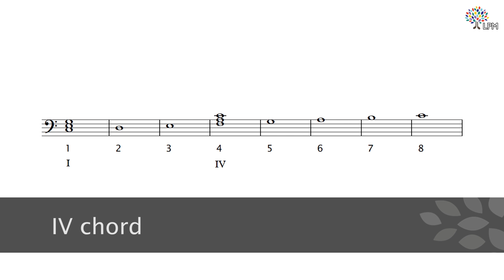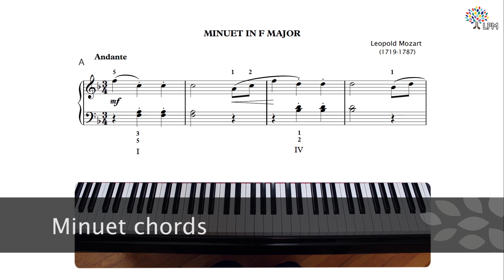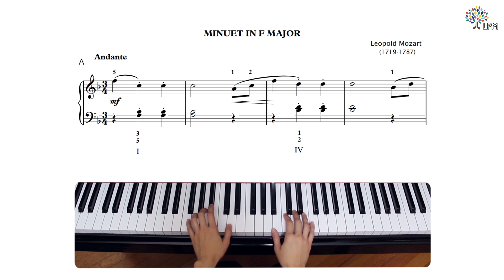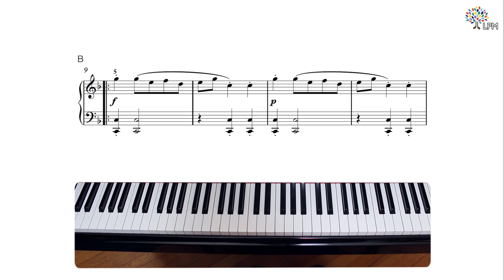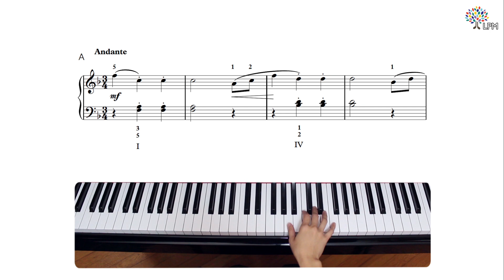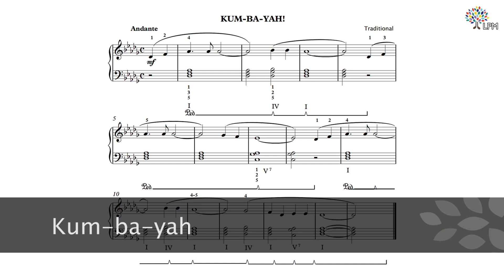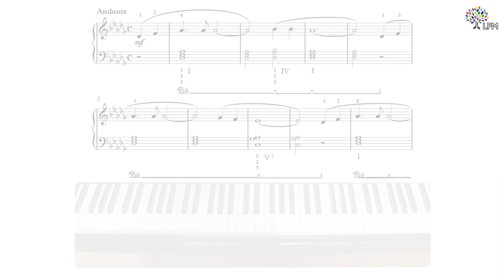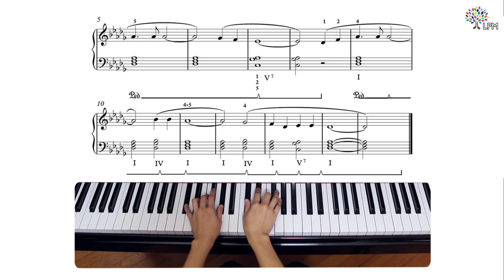IV chord and chord progressions | Classical Piano Beginner | Lesson 31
Welcome to Liberty Park Music. In this piano lesson video, we'll dive deep into IV chord and chord progressions. This lesson is for beginner pianists looking to start your musical journey and is designed to help you understand chord progressions.
🎵 Lesson Topics Covered:
The IV chord or the subdominant chord
The I - IV - I chord progression
Repertoire lessons that involve the tonic , subdominant and dominant chords as melody accompaniment.

This course aims to help complete beginners commence their journey in learning classical piano. You will acquire the right finger techniques to play the piano and learn how to read standard musical notation used for classical piano sheet music. You will also be exposed to chords and harmonization to give you a better understanding and appreciation for music.

By the end of this course, you will have the musical knowledge and the technical skill to play Classical pieces by well-known composers such as Lully, Haydn, and Schubert.

🔥 Why Choose Liberty Park Music?
At Liberty Park Music, we pride ourselves on providing high-quality piano education that caters to learners of all levels. Our experienced instructors, comprehensive curriculum, and state-of-the-art facilities ensure that you receive the best possible piano education.
👨‍🏫 About the Instructor:
As a pianist, Michelle Huang has performed widely as a soloist, chamber musician, and collaborative artist throughout the U.S as well as in the Czech Republic, Italy, Switzerland, and Taiwan. She has appeared as a guest artist in numerous recitals and has given lectures, workshops, and master classes throughout Florida as well as in Tennessee, Georgia, Alabama, and Taipei, Taiwan. As a teacher, she has served as adjunct faculty at Walters State Community College in Sevierville, Tennessee and at Lincoln Memorial University in Harrogate, Tennessee. Currently, she is a full time faculty at Edward Waters College in Jacksonville, Florida. Besides being a musician, she is also an avid cook and enjoys trying out new recipes and entertaining her foodie friends.